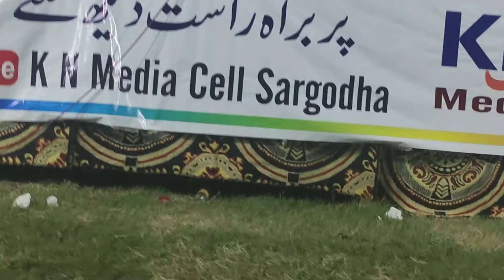Allah Ke Wali Ki Zayarat Mufti Hassan Dua Karwate Hue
Mufti Hassan bayan#beautiful masjid azan baitullah madina mecca army azan Maulana Tariq Jameel bayan#khatm e nabuwat conference#steamer bayan#ijtima bayan#Mufti Hasan Dua#Sargodha conference#sargodhauniversity